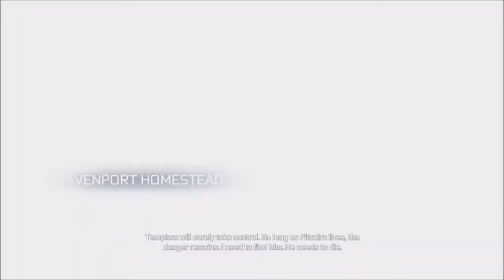Let's Play Assassin's Creed III (Playthrough) | Episode 22 | Killing William Johnson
If you could also share it as well, that would be great as well! I'd appreciate any constructive criticism as well.

Upload Schedule (Times are in UTC-06:00: Central Time): Monday through Saturday; 1 pm, 4 pm, and 7 pm. If a video doesn't appear in one of those timeslots go ahead and expect it at a later time.

If you want to send me mail (Please use USPS or UPS, do not send mail to 808 College Street address, I don't live there anymore):

DarthTom
522 42nd Street South
Apartment #383